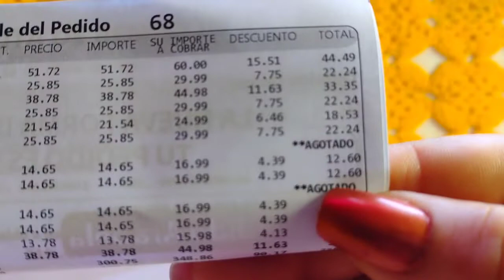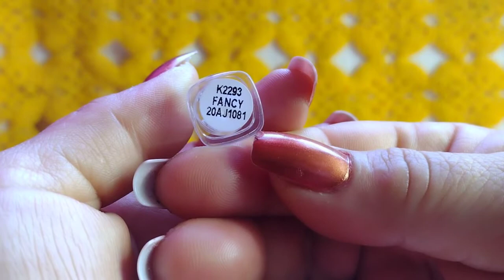Abriendo sombras Dark Queen de Arabela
TOP 8 PERFUMES DE CATÁLOGO

Adivinanzas perfumísticas

❤️ Top 12 esmaltes